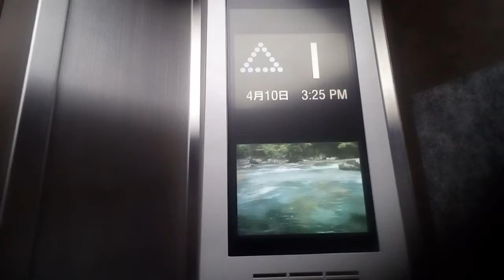三菱エレベーター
高松市付近某ビルにあります。更新前はエレペットアドバンスvでした。機種はエレモーションプラスです。
メーカー:三菱
設置年:1988年
リニューアル年:2010年代
定員:11名
積載:750kg
キャンセル機能:あり
アナウンス:あり (気配りアナウンスのみ)
戸閉ブザー:あり (電子音チャイム)
到着ベル音:なし
ボタン確認音:なし
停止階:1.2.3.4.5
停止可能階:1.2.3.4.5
撮影:NEC LAVIETabE PC-TE508BA (2021年4月10日撮影)